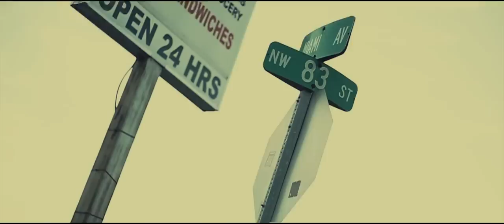Monk x Bruno Mali - Money Talks (Official Video)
Follow On Twitter: @MirrorMuzik @Mirror_Monk @BrunoMaliKidd
First single off the Joint Album, "No Mercy, from Bruno Mali x Monk, "Money Talks"